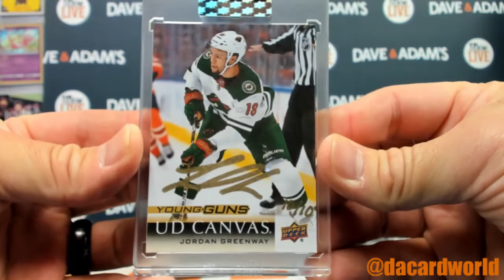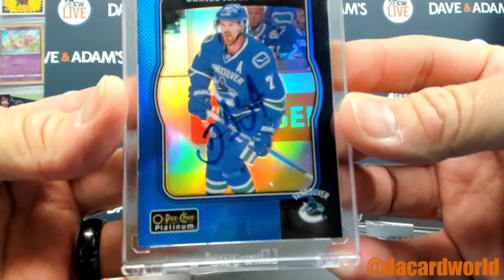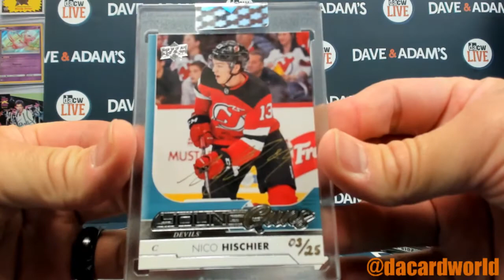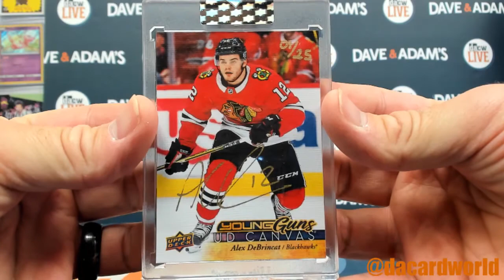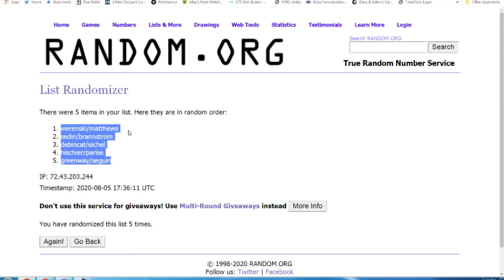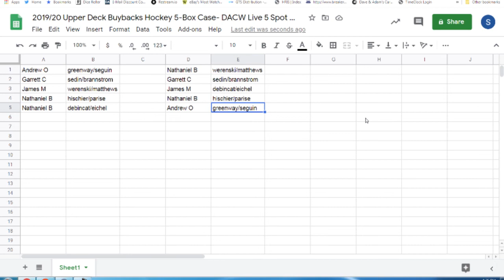2019/20 Upper Deck Buybacks Hockey 5-Box Case- DACW Live 5 Spot Random Hit Break #14